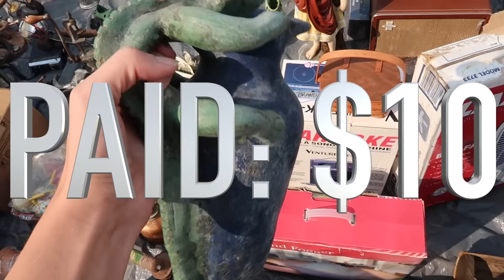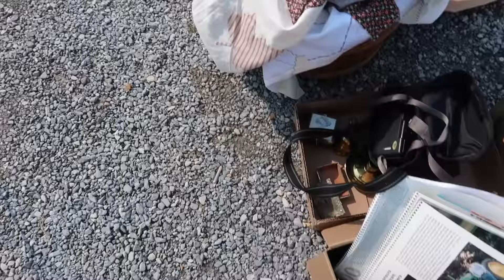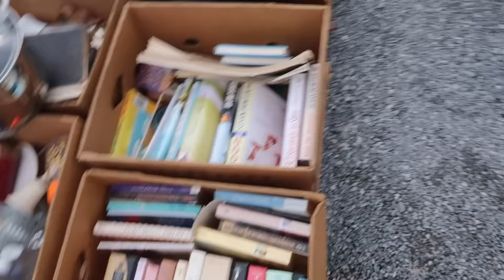I'm Shocked! GREAT Trip to the Flea Market! | Shop with Us | Reselling for Profit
We visited the flea market before church and had an amazing day--despite being very late. I can't even imagine what we had missed.

--OUR CHANNELS--